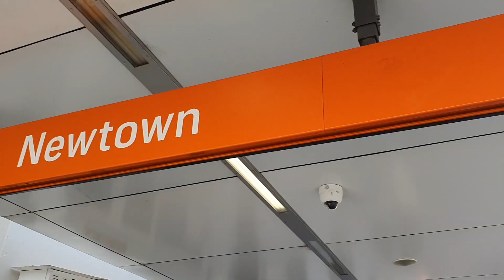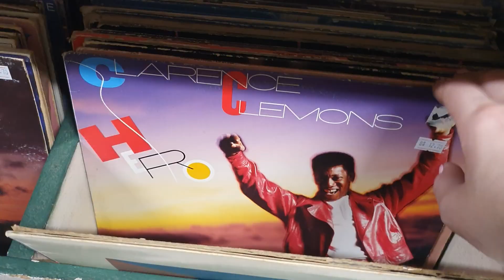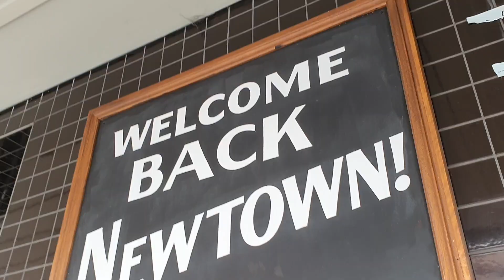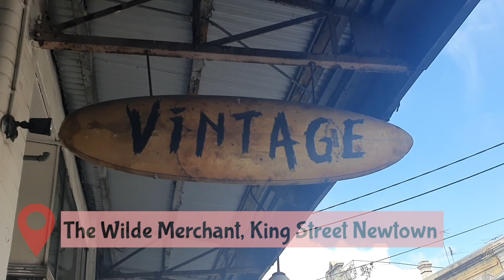DAY OUT IN NEWTOWN | SYDNEYS HIPPEST SUBURB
Today Millie's gonna take you with her on her weekend day out in Newtown, one of Sydney's coolest suburbs! (please don't mention how many times Millie says cool, she knows)

Sorry about the janky audio, Millie is a baby who cannot edit but we hope you like this short lil video and we'll be back next week with quality content we promise!